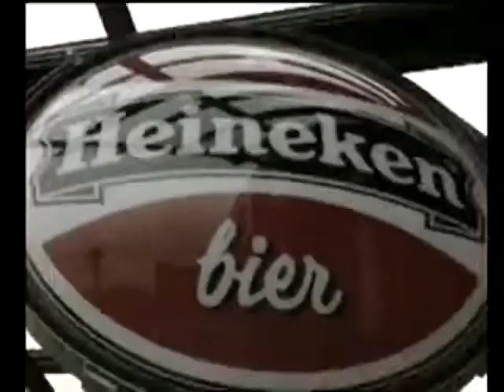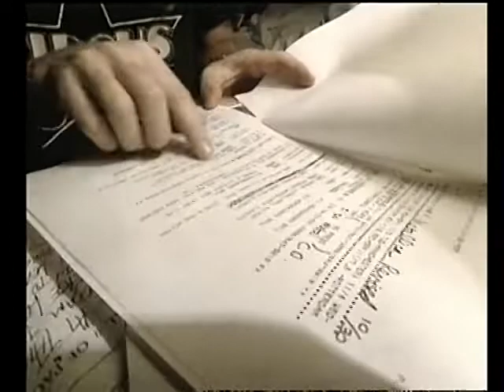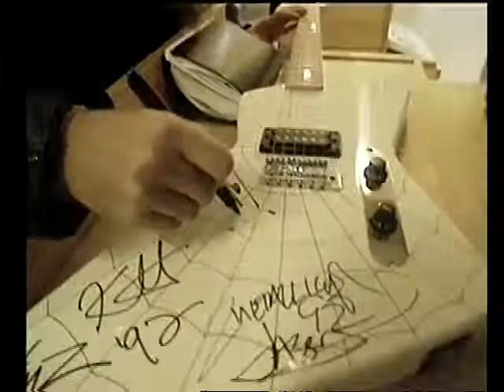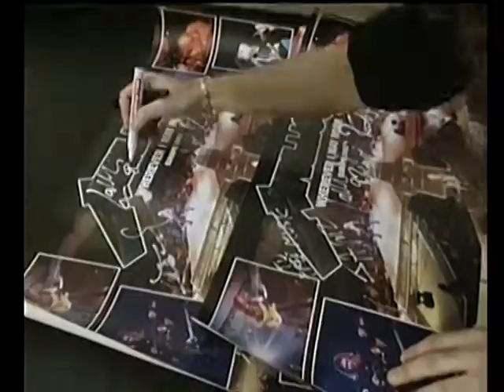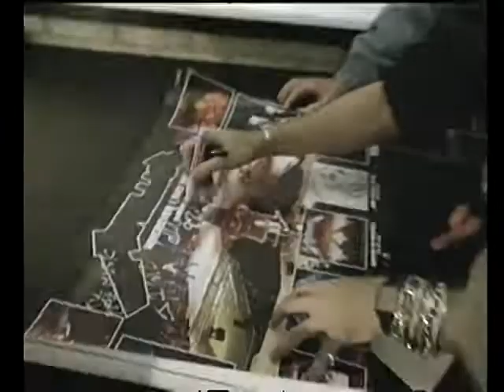Lars Ulrich from Metallica - 1992.11.07 Rotterdam, The Netherlands - Backstage, Documentary, Rare‼